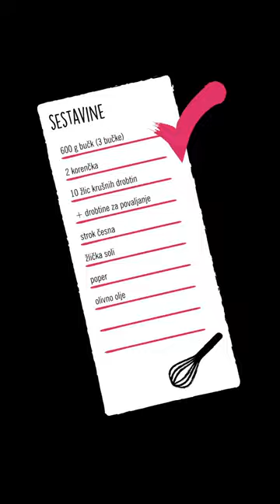Preprosto z Urško: Polpeti z bučkami in korenjem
[Preprosto z Urško] Za vse ljubitelje hitro pripravljenih zdravih obrokov imamo pripravljen nov recept za polpetke z bučkami in korenjem, ki so super izbira za prilogo ali pa kar glavno jed današnjega nedeljskega kosila. ☺️🍲 Kakšna priloga meniš, da bi se prilegla zraven?

📝 Sestavine:
- 3 bučke (600 g),
- 2 korenčka,
- 12 žlic krušnih drobtin,
- 3 jajca,
- 1 strok česna,
- sol,
- poper in
- olivno olje.

👩‍🍳 Priprava:
Bučke naribamo, dodamo sol in počakamo par minutk, da spustijo sok. Bučke ožamemo.
Naribamo korenje, dodamo ožete bučke, jajca, 10 žlic drobtin, strt strok česna, poper in vse skupaj dobro premešamo. Oblikujemo polpetke, ki jih povaljamo v preostalih dobtinah.
Polpete popečemo v olivnem olju.

Recept in 📸: Urška z bloga 220 stopinj poševno.